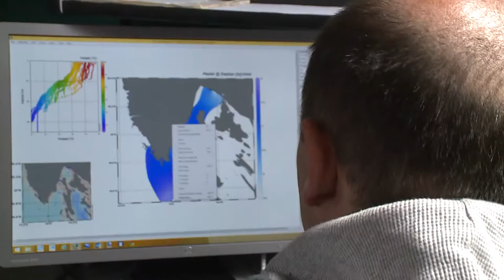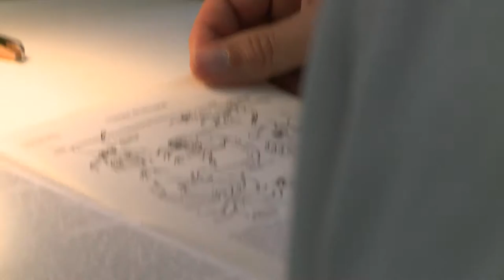BALMAS- Rovinj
The strategic project called BALMAS - Ballast water management for Adriatic Sea protection, funded by IPA Adriatic CBC Programme, aims to establish a common cross-border system, which will link all researchers, experts and responsible national authorities from Adriatic countries in order to avoid unwanted risks to the environment from the transfer of Harmful Aquatic Organisms and Pathogens through ships'ballast waters and sediments. The documentary has been realised by ISPRA with the contribution of all BALMAS Project's Partners.